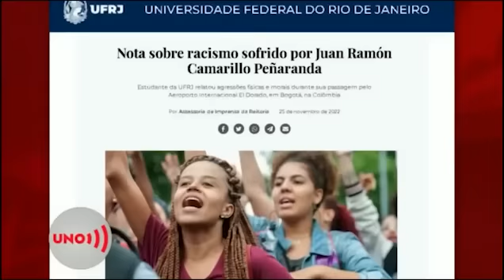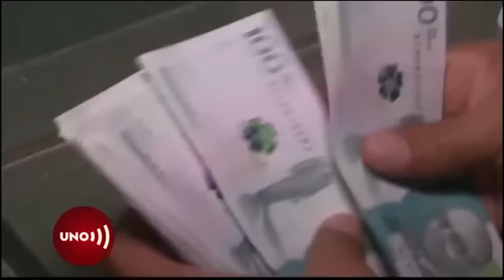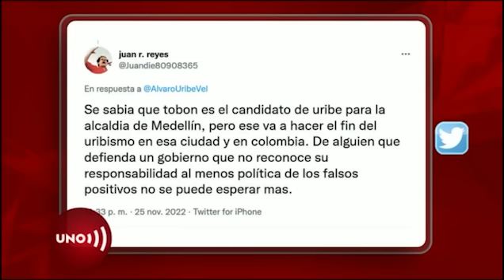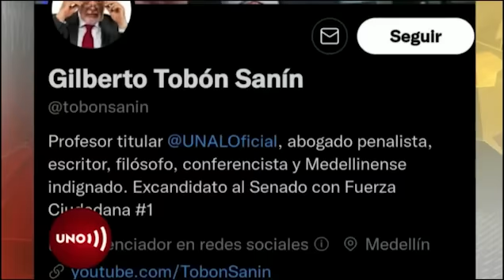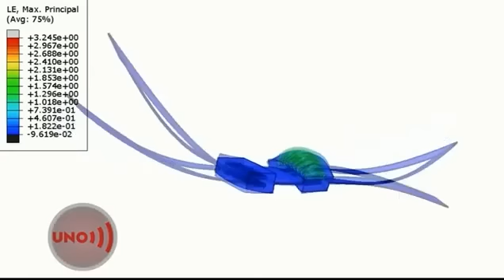A PAT4DA5 fue tratado hombre por funcionario de Migración